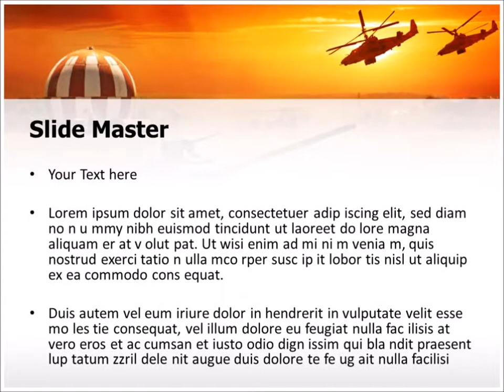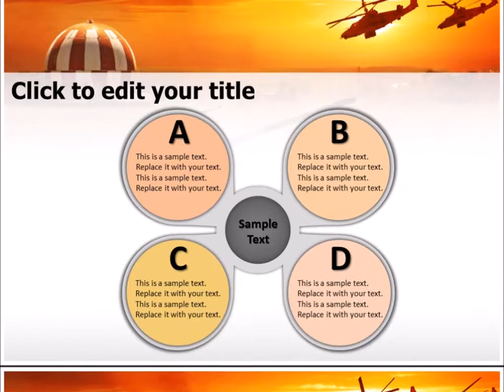Army Operation Military PowerPoint PPT Template | thetemplatewizard.com